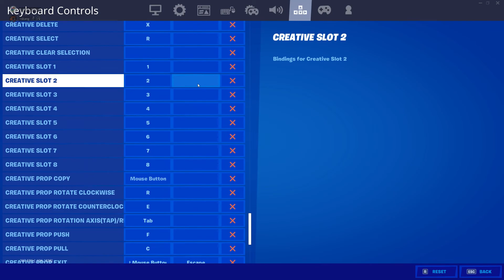RSKANG | updated settings